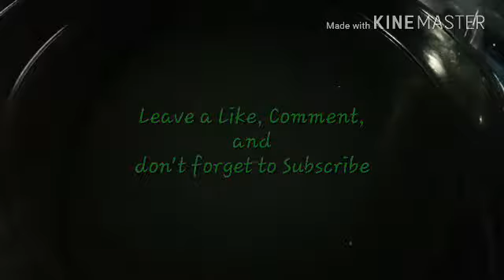B.O.B Battle Request Bey Battles with Sam Vs. Shado Wolf34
B.O.B Battle 3 Anybody wants to join?